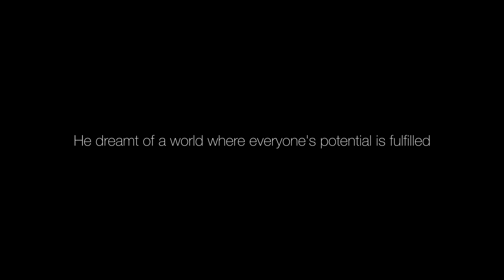Number 1 NGO of 2020 | BRAC | Short Film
We are deeply grateful and humbled. BRAC, once again, has been ranked the world’s number one non-governmental organisation (NGO) of 2020 by NGO ADVISOR an independent Geneva-based media organisation. 2020 marks our fifth consecutive year in retaining the number one spot. We congratulate the top five high-impact peers: Médecins Sans Frontières, Danish Refugee Council, Open Society Foundations, and Mercy Corps!